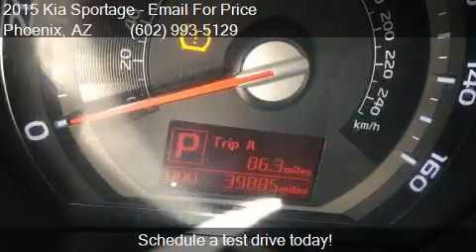2015 Kia Sportage LX 4dr SUV for sale in Phoenix, AZ 85023 a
This 2015 Kia Sportage LX 4dr SUV is for sale in Phoenix, AZ 85023 at EQUITY AUTO CENTER.

Engine: 2.4L I4
Transmission: Automatic 6-Speed
Color: Silver
Mileage: 39786
Contact EQUITY AUTO CENTER 1645 W Bell Rd Phoenix, AZ 85023 to test drive this 2015 Kia Sportage LX 4dr SUV today.